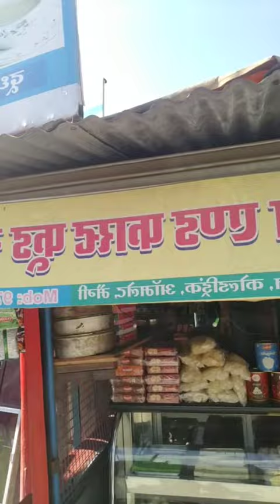কেদার থেকে ফেরার পথে 🙏🙏🙏🙏🙏